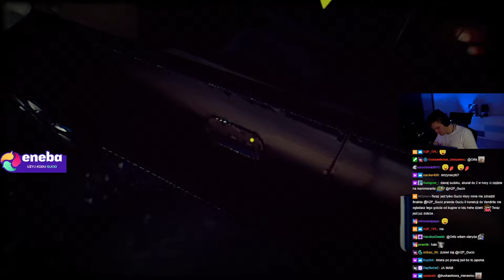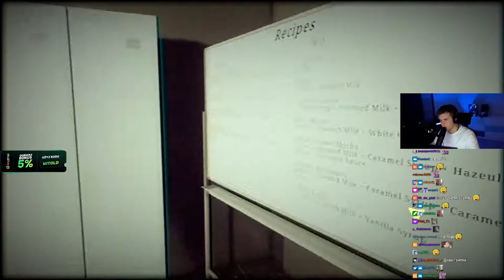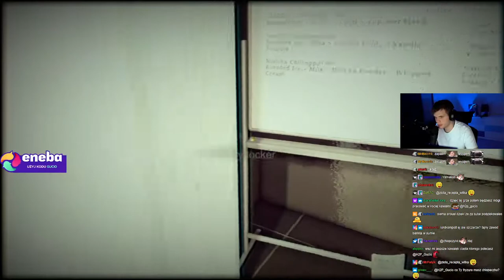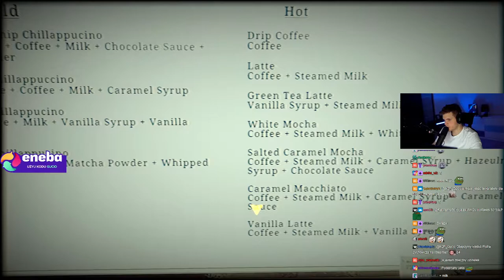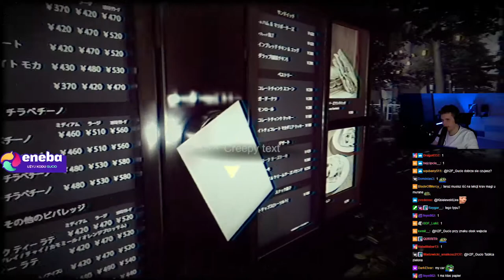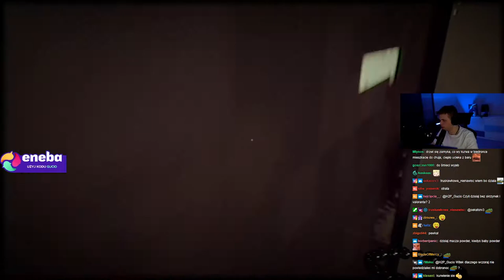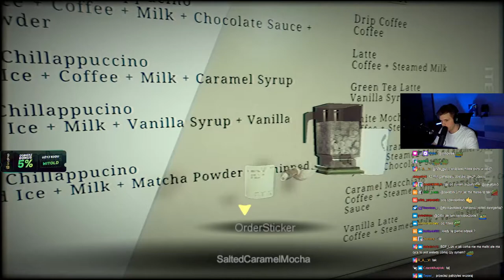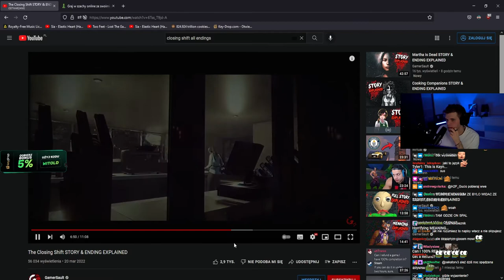Closing Shift [CAŁA GRA] | GUCIO [Z CZATEM]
Jeżeli filmik nie jest Full HD to przepraszam, przetwarzanie na Full HD może zająć nawet do 36h jak ostatnio